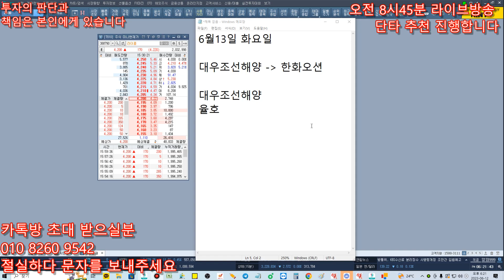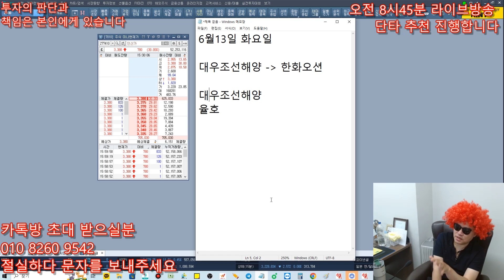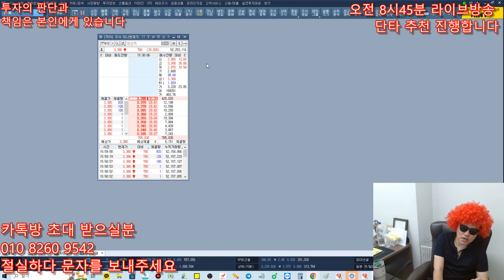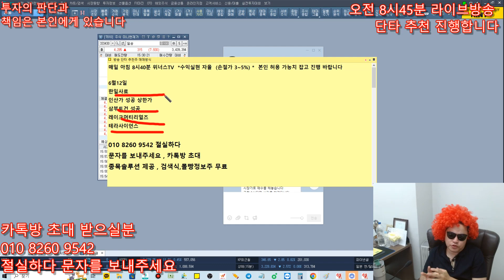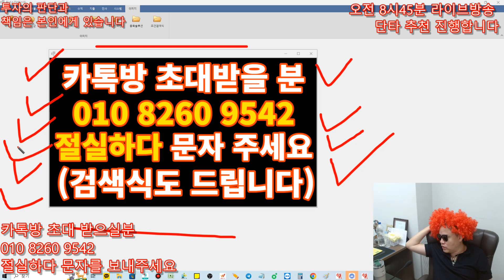6월13일 상한가 예상되는 종목 추천! - 상한가 또 적중 - 인산가 - 내일도 유력하다 - 세력 아직 보유중 , 내일급등예상